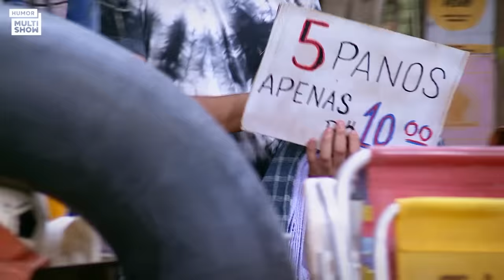Briti CHORA depois de ser chamada de FEIA! | Aquecimento Tô De Graça | Humor Multishow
Falta pouco pra gente curtir os novos episódios de "Tô De Graça", mas enquanto isso bora relembrar os melhores momentos da quarta temporada! 🤩 Quem lembra do dia que a Graça chamou a Briti de feia e ela se ofendeu? 🤪 Ai, essas duas! 😂

🎥 ASSISTA TAMBÉM 🎥